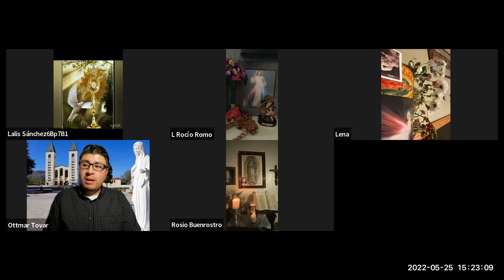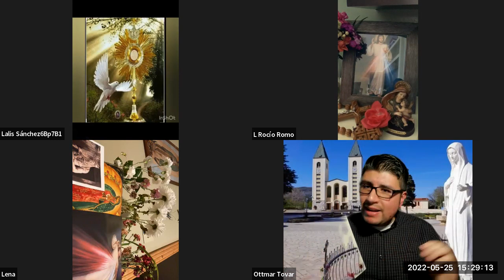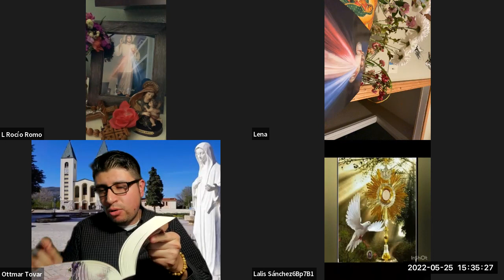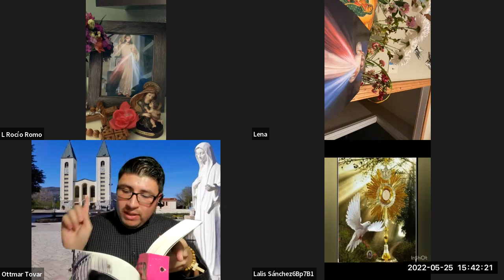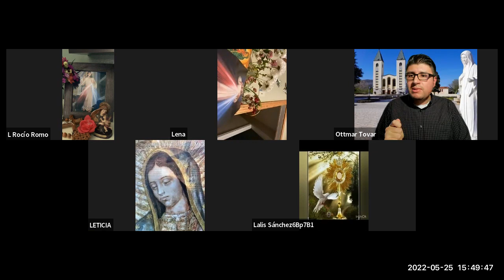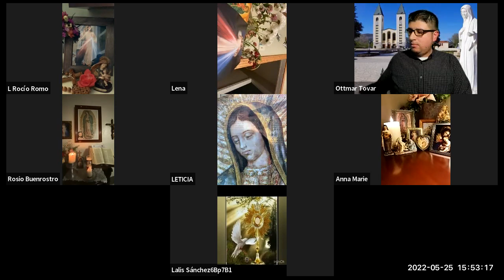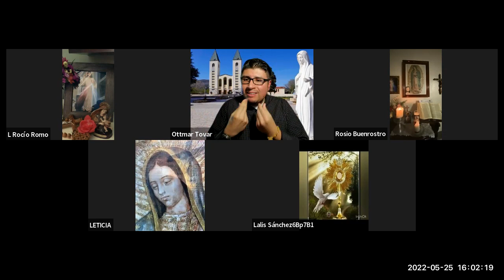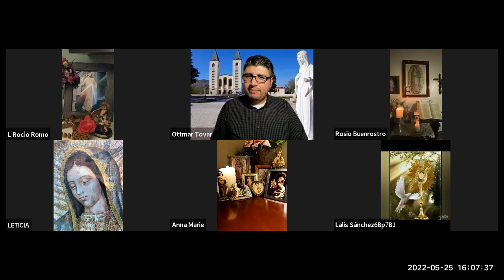Coronilla Mayo 25